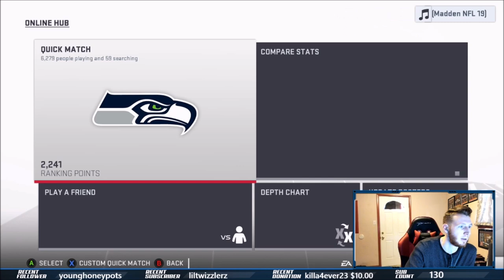Best Defense in Madden 19 Regs!! -Pro Madden 19 Gameplay $ Games with KAus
150 LIKES for MORE Pro Madden Gameplay with KAus

In this Madden 19 Gameplay Video, I show you guys the best defense in Madden 19.